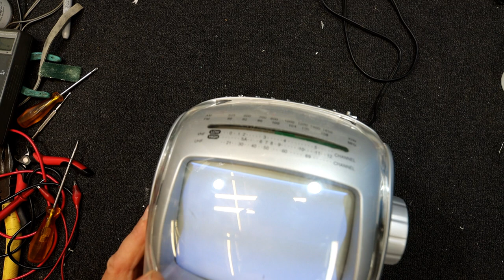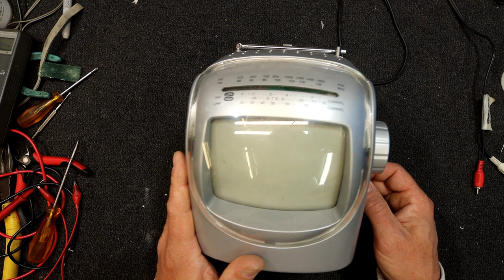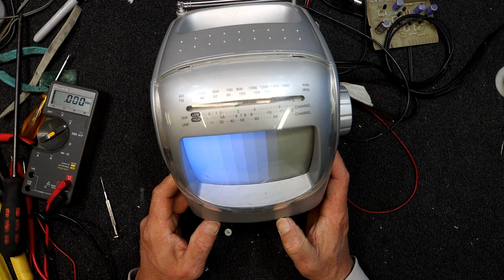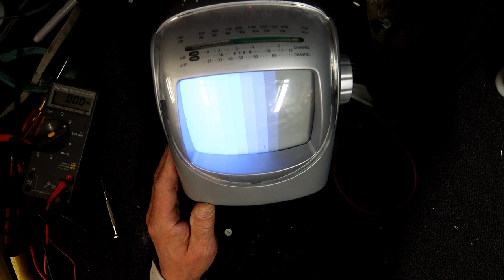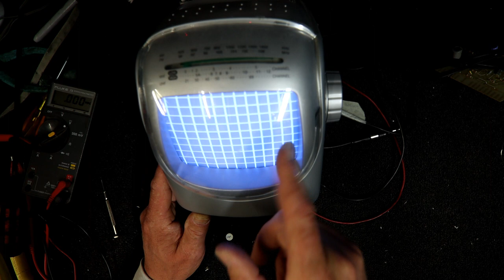Trying to fix a fault that didnt exist. GAF 5 inch Monochrome CRT TV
This TV seemed to be faulty but once I pulled it apart I remembered what the fault was likely to be, and it didnt need to be disassembled at all.